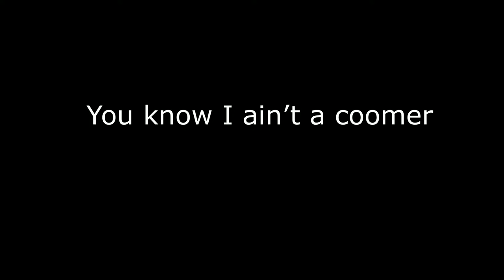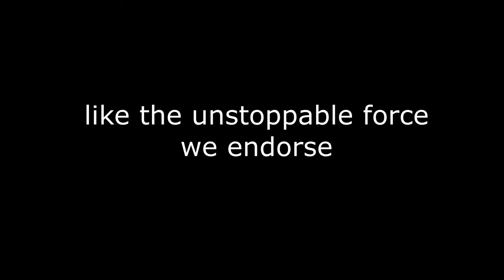Yep Plow (sing-a-long)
A farmer gotta plow his fields aye